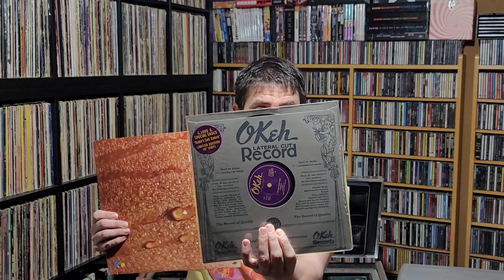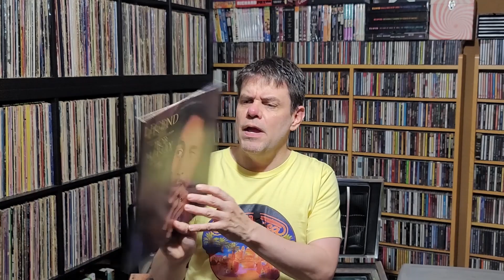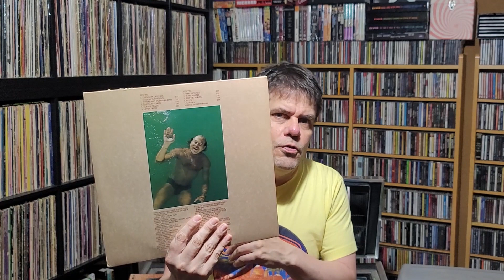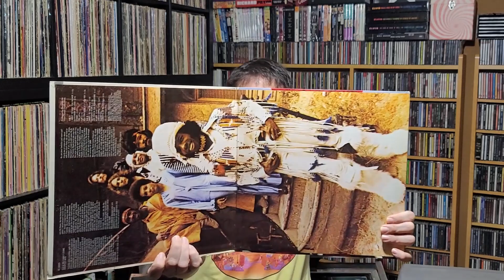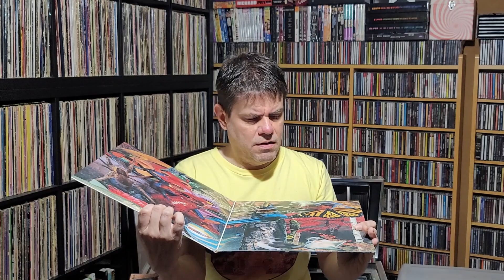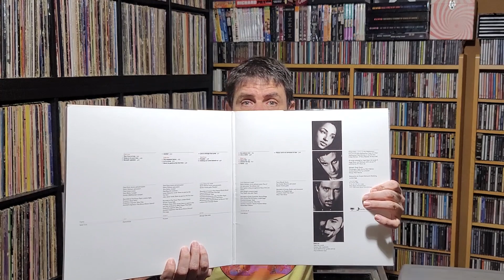Records Perfect for Summer ( Vinyl Community )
In this video, I talk about albums that are perfect for summertime enjoyment.  Of course, great music sounds excellent year-'round, but these really bring the warmth.